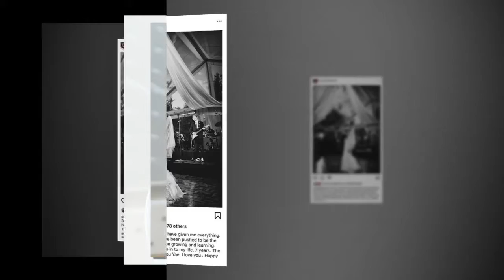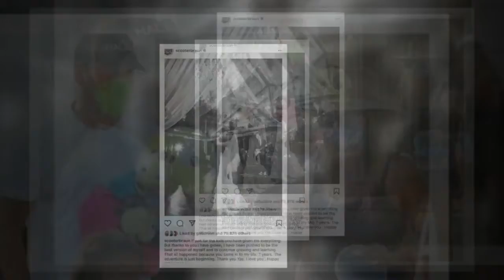Scooter Braun and his estranged wife Yael Cohen reunite for a day out with their son Jagger, 4, 9655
Scooter Braun and his estranged wife Yael Cohen reunite for a day out with their son Jagger, 4, 965571